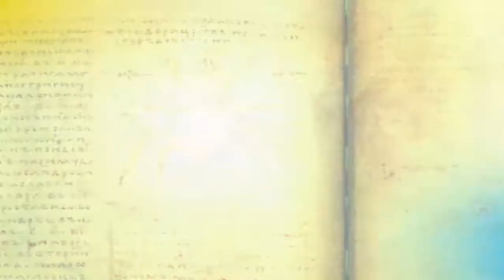Эшли Кларк 2. Секреты древнего храма прохождение #2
Эшли Кларк 2. Секреты древнего храма (Ashley Clark 2: The Secrets of the Ancient Temple) - Вы находитесь на месте ужасного происшествия в городском зоопарке, вместе с детективом Эшли Кларк. Сегодня ночью здесь произошла трагедия: погиб охранник Джим. На первый взгляд, это дело - обычное нападение животного на человека. Если бы не некоторые неожиданные обстоятельства.

Помощь каналу:
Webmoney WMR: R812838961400